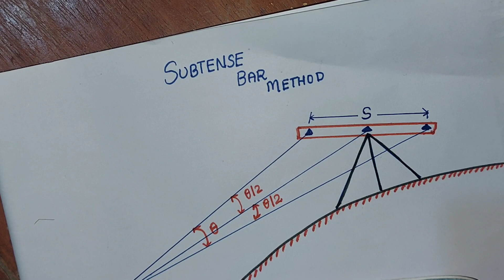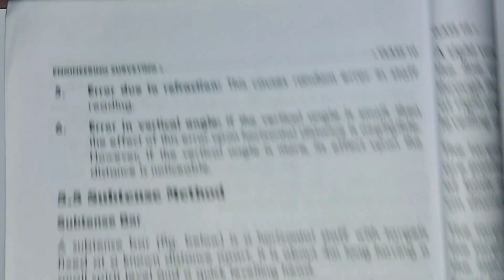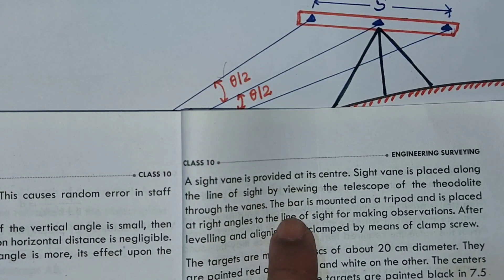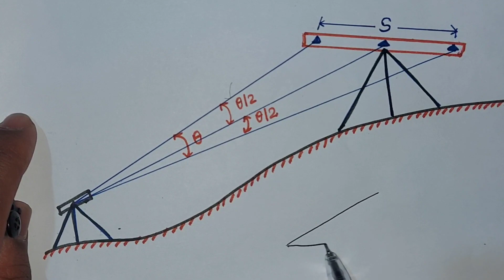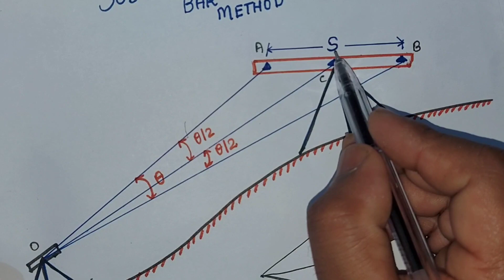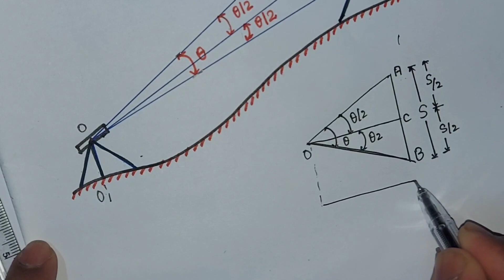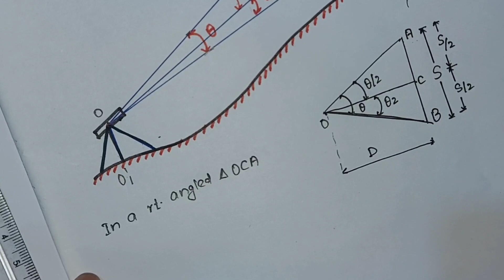Subtense Bar Method | Engineering Surveying II | Nilesh Jha Life